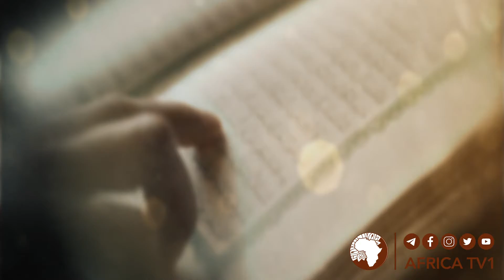ትዕዝብትታት ኣብ ኣያት ቁርኣን 16 | ሽኽ ዓብደልዓሊም ኢድሪስ || አፍሪካ ቲቪ | Africa TV1